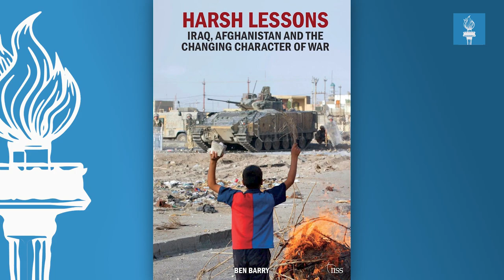The Strategic Thinkers Series | 17 | Observing the Ukraine Defensive | Brigadier (Rtd) Ben Barry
Brigadier Ben Barry,  Senior Fellow for Land Warfare at the International Institute for Strategic Studies, discusses the current situation in Ukraine in this new installment in the Strategic Thinkers Series.

Guest Speakers:
UK Author, Brigadier (Ret'd) Ben Barry, OBE, Senior Fellow Land Warfare, International Institute for Strategic Studies (IISS)

Host:
Dr. J. Paul de B. Taillon, Vice Chair, Policy Insights Forum and Senior Academic Advisor, Samuel Associates.